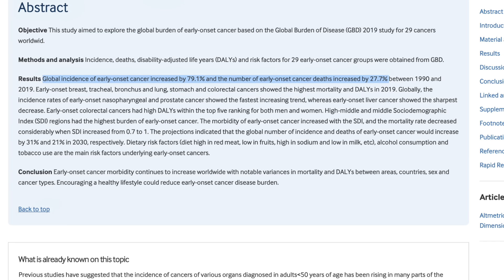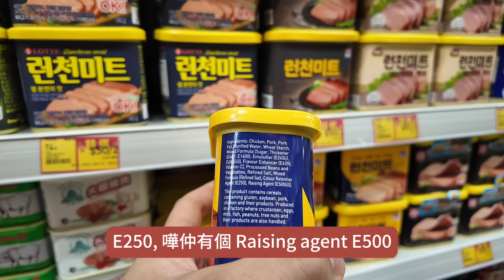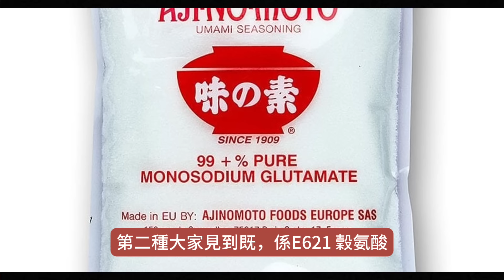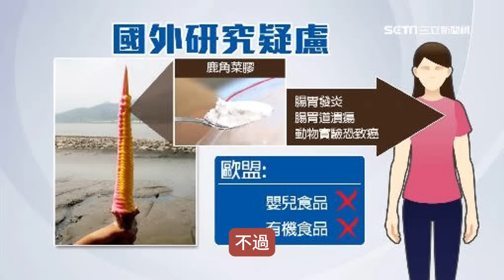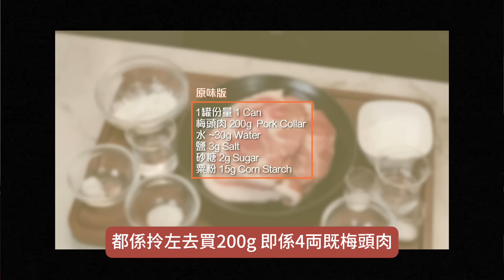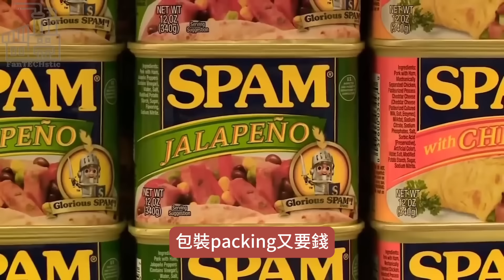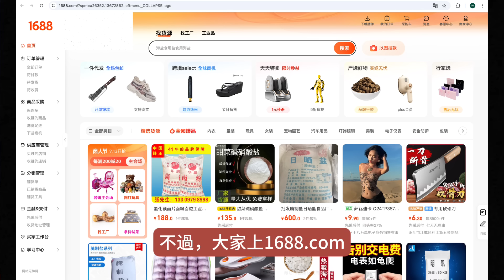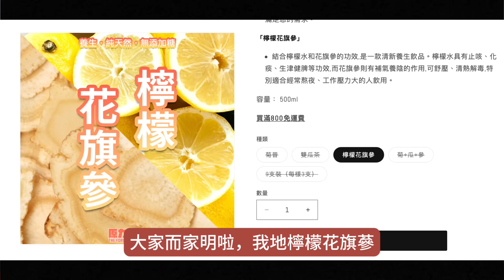午餐肉用病死豬肉？｜超加工食品令癌症年輕化＋新症全是45歲以下！？｜科普添加劑型號｜不是陰謀論｜中文字幕￼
會員可享最少9折優惠！

土耳其 9月24日至10月1日（8日7晚） 已成團
HKD $19,800 (未包機票)
可代訂香港至土耳其伊斯坦堡機票

參考資料：
Oyster extracts attenuate pathological changes in non-alcoholic steatohepatitis (NASH) mouse model

免責聲明：
影片僅供參考，不應用於自我診斷，也不能替代醫學檢查、治癒、治療、診斷、處方或建議。
本影片不會在白兵和觀眾之間建立醫患關係。 在您先諮詢醫生並獲得醫學檢查、診斷和建議之前，您不應該對健康習慣或飲食進行任何更改。 如果您醫療狀況有任何疑問，請務必諮詢醫生或其他合格的醫療服務提供者。 您從本影片或網站得到的建議、治療過程、診斷
或任何其他信息、服務或產品等，白兵概不負法律責任。